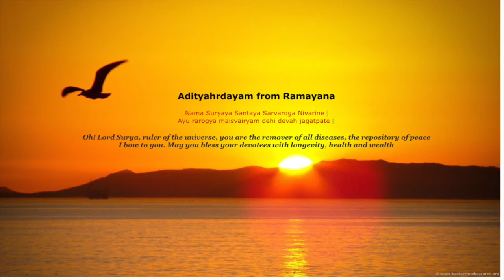Boond StartUpIndia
1 minute video on the work done and the impact created by Boond Engineering & Development (P) Ltd.
Boond Engineering & Development (P) Ltd. is one of India's premier solar energy access enterprises. With over 25,000 rooftop systems and micro-grids installed, the company is constantly innovating and rapidly scaling up.